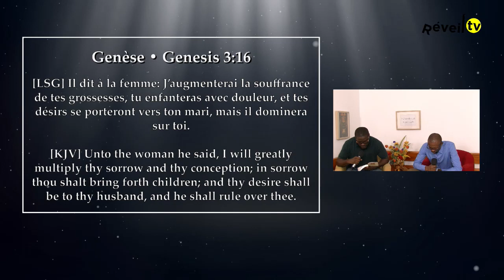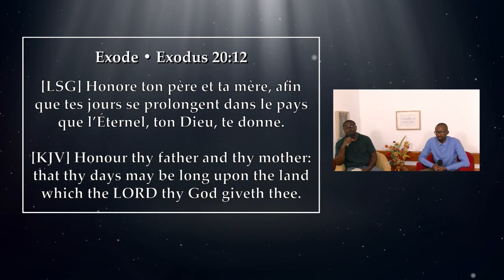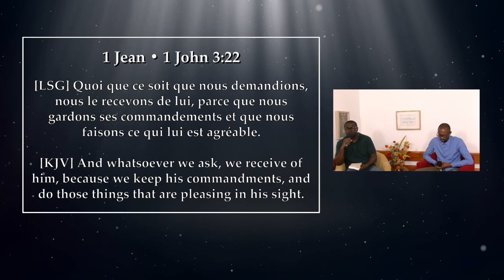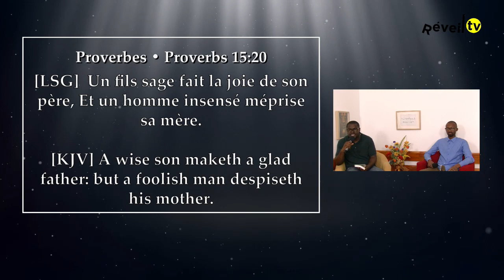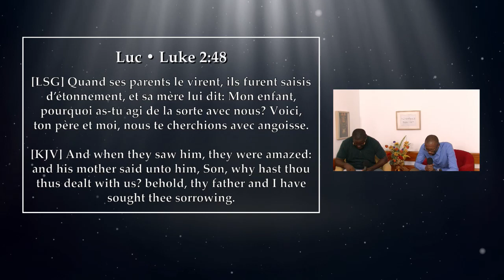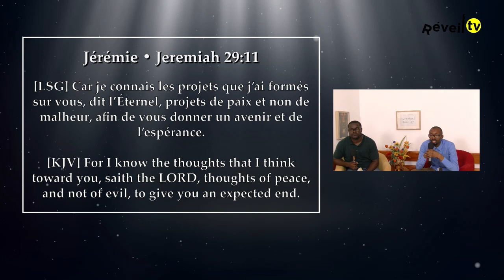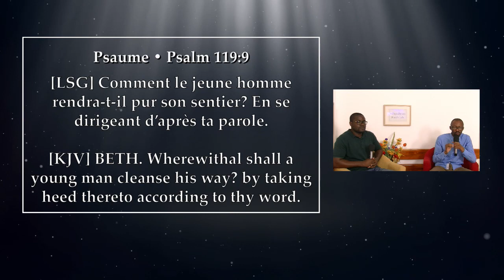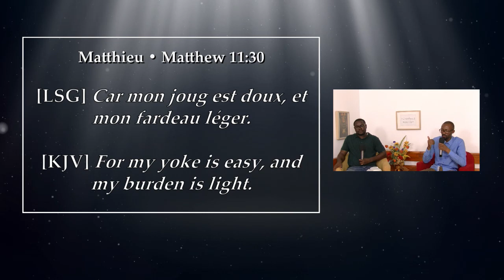La Sanctification (Christian / Standy 18-05-2023)